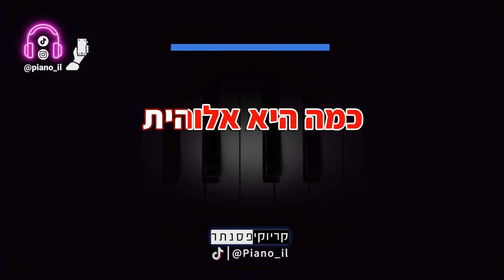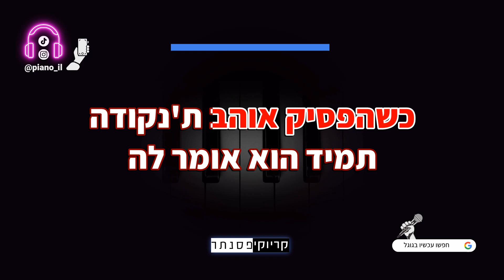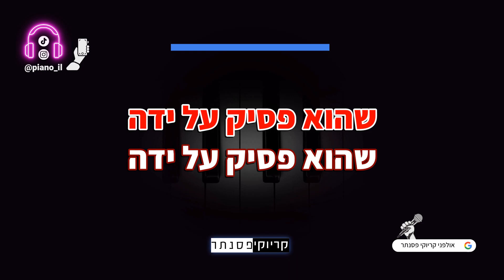בועז בנאי - מרוב אהבה (גרסת בנות - קריוקי פסנתר)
זמרים וזמרות, יצרנו עבורכם גרסה אקוסטית של קריוקי פסנתר אינסטרומנטלי  לשיר "מרוב אהבה" של בועז בנאי, עכשיו אתם יכולים לתת מקום לקול שלכם ולבצע ביצוע מושלם שלכם!
✘ בא לכם משחק פסנתר ממכר?! שמשגע את הרשת! קליק להורדה בחינם!

♫מידע על הגרסה:
✘ בועז בנאי - מרוב אהבה (גרסת שיר קריוקי לפי סולם בנות 1+)

✘קרדיטים
✘מילים✘
כשההוא אוהב את ההיא
תמיד הוא אומר לה,
חוזר ואומר לה
כמה היא אלוהית.

כשענן אוהב עננה
חוזר ואומר לה:
כמה את עדינה
את כל כך עדינה

ורק אני מרוב אהבה שותק...

כשהזבוב אוהב ת'זבובית
חוזר ואומר לה
מכולן יפיפית.

כשהפיל אוהב ת'פילה
חוזר ואומר לה:
בואי בואי כלה.

כשמלאך אוהב מלאכית
חוזר ואומר לה
את הכי חתיכית

כשהפסיק אוהב ת'נקודה
חוזר ואומר לה
שהוא פסיק על ידה